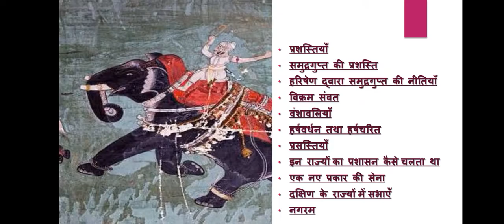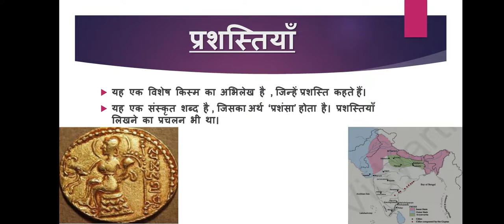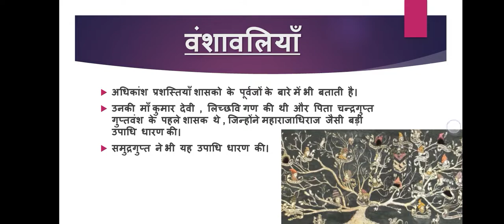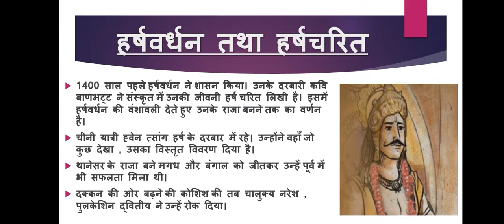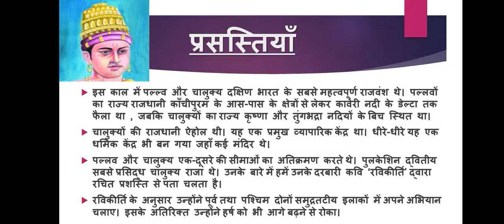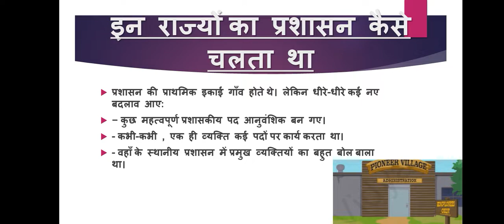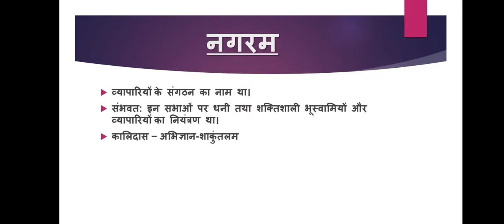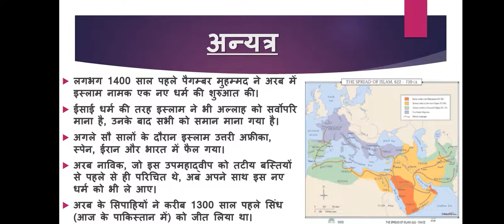NCERT History Class 6 Chapter_10|| नए साम्राज्य और राज्य|| Free Complete NCERTs Course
NCERT Books are the foundation for the Civil Services Exam Preparation. IAS Coaching is incomplete if you do not have conceptual clarity from NCERT Books. NCERT books are the first stepping stones for a holistic IAS preparation study plan and realizing the dream of becoming an IAS officer.

Delight IAS is going to provide complete NCERTs summary in videos form for Free of cost. This will be regular program for 3-4 months. Complete notes will also be available in PDFs form on Telegram Group. Quality of content will be our biggest priority!!